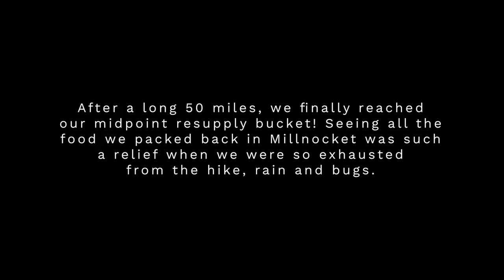Mosquitos, Rain & Exhaustion | Appalachian Trail SOBO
I was nervous. Hiking away from Katahdin to begin the 100 Mile Wilderness in Maine was as far outside of my comfort zone as I had ever been. Once I set foot along the path that led to 'Mirkwood'-looking dells and dappled streams, I knew that I was committing to at least eight days of whatever the wild woods and weather would throw at me, with no real option of a way out. This, after never camping out for more than two nights in a row before and a chronic pain condition to contend with!

The 100 Mile Wilderness runs from Abol Bridge just beyond Baxter State Park, to Monson. It actually stretches more like 118 miles, and it'd be that long until I'd next see a store, shower or any sense of modern civilisation. The only way in or out would be to push through to the end, backtrack to the beginning, or to navigate one of a few disused and difficult logging roads that cross-crossed through the deep, dark, wooded mountains. I was determined to push through. Here's the first part of that journey, through roots, bogs and clouds of black fly until we get to our resupply buckets stashed on a logging track, halfway through the section. Enjoy, and let me know your thoughts or questions below. 🙂